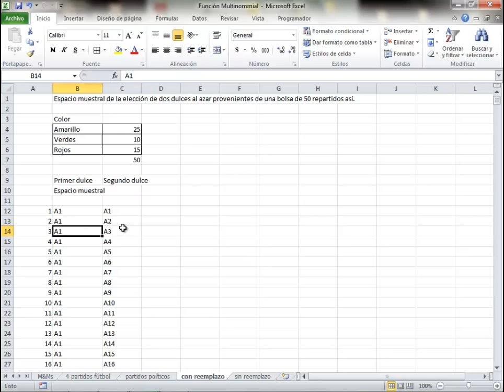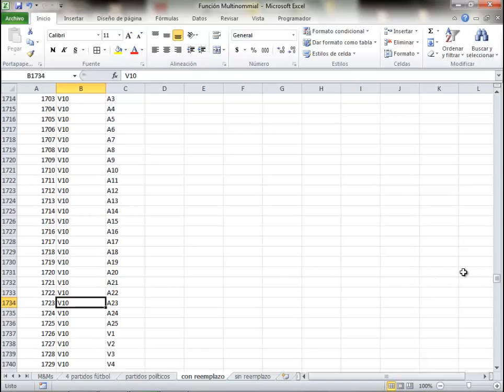Espacio muestral dos dulces bolsa surtida con reemplazo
Espacio muestral de los resultados de sacar dos dulces de una bolsa de 50 de tres diferentes colores